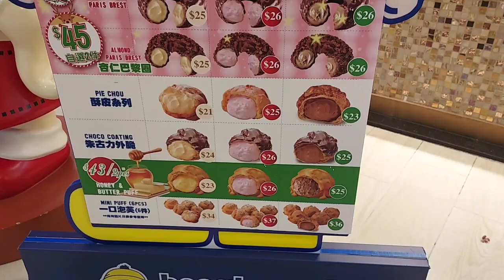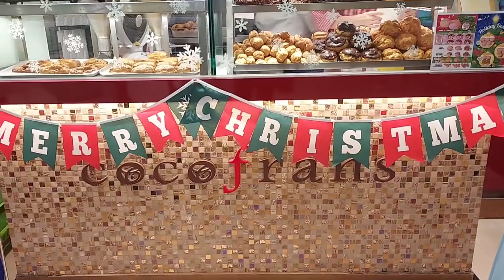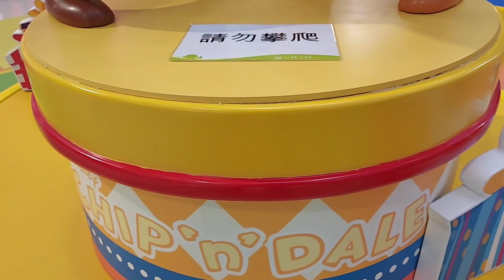PAPA'S BEARD MEET DONALD DUCK & CHIP'S "n"DALE#VLOGS AMI FILM CHANNEL